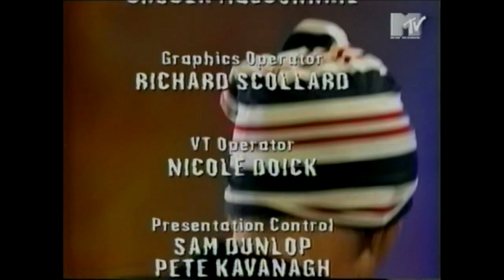Ray Cokes & East 17 - Deep (Live)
From VJ Kall private VHS collection... orig. 1992  Primetime VJ from MTV...